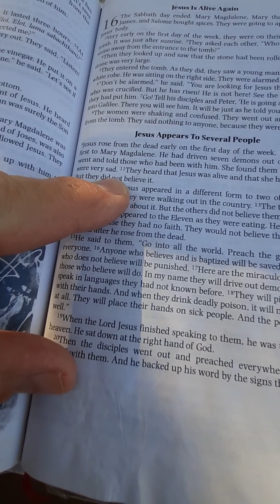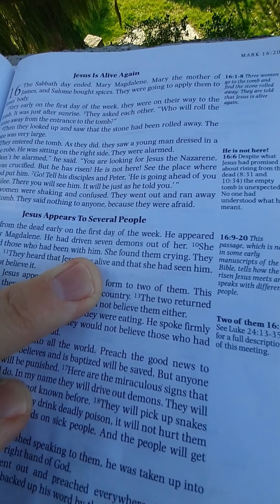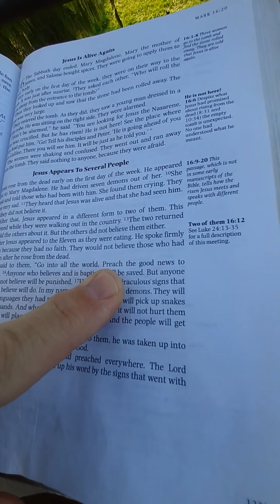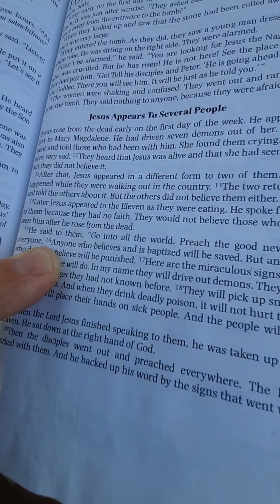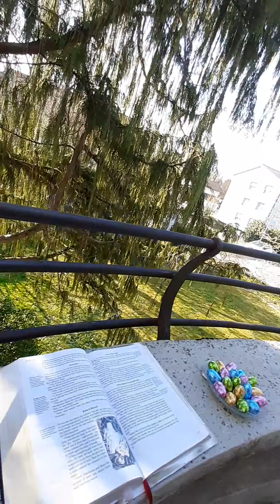Reading Bible Injiil Mark 16b